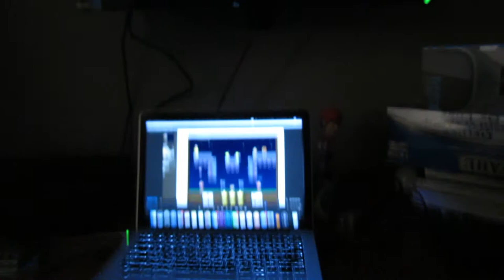Games While You Poop #3 - Puzzlefarter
Toot toot!

Ya like open mouths?